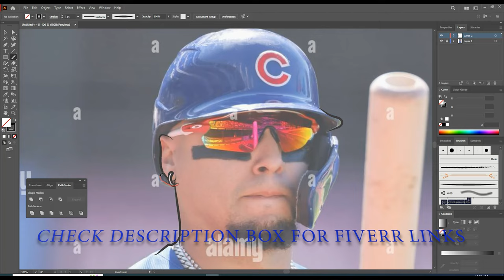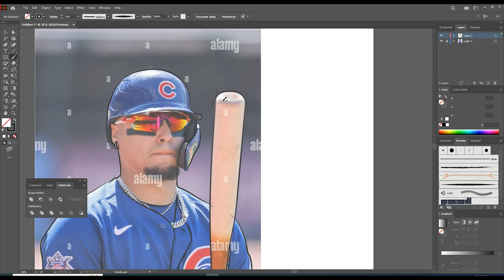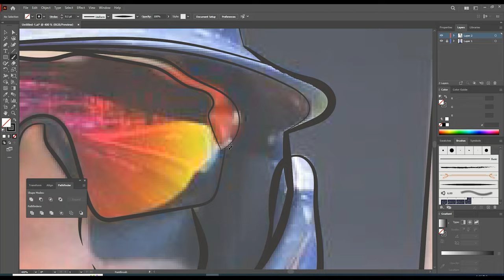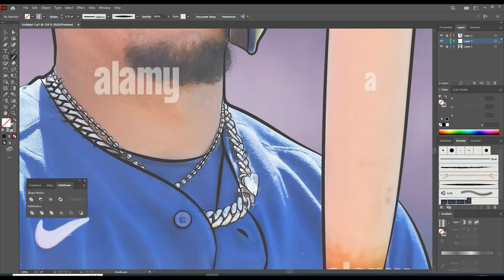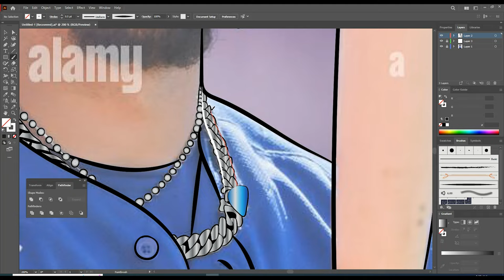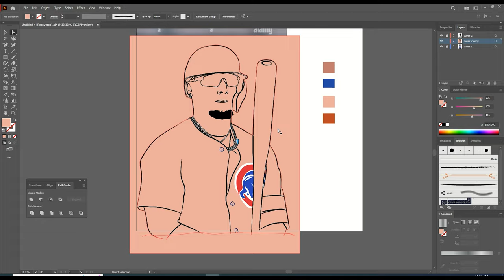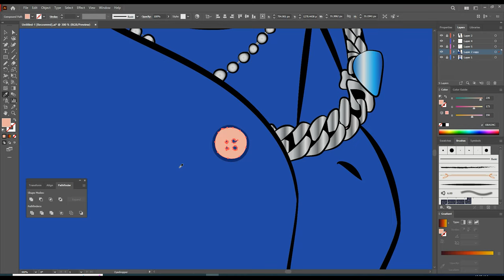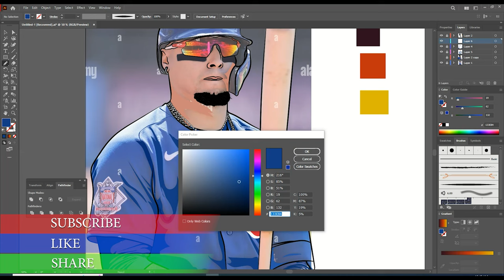Relax With Music & Vector Drawing of Baseball player Javier Baez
If You Have any Requirement Of Your Owen vector portrait follow my Fiverr